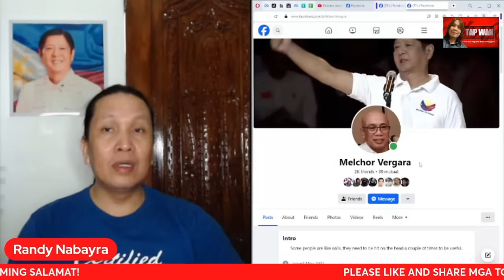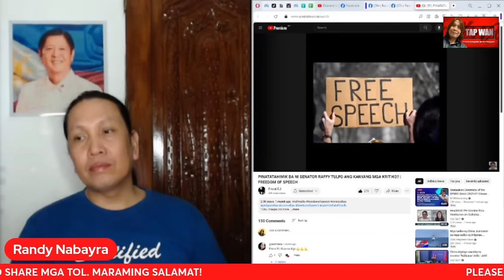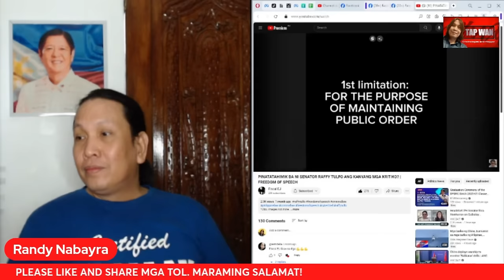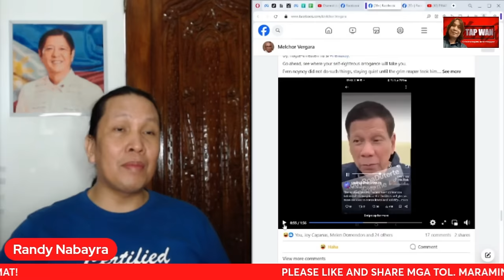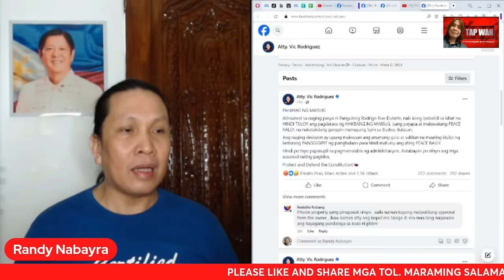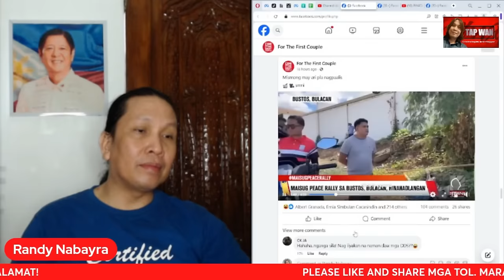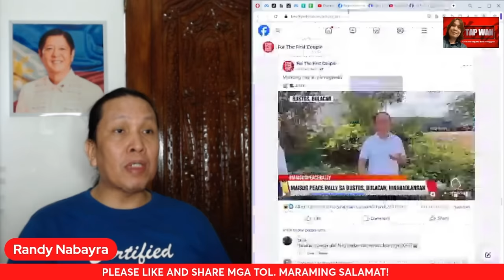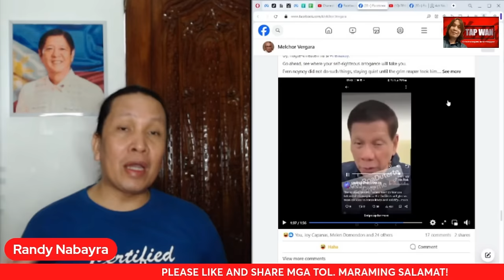LOOK WHO'S TALKING | RODRIGO DUTERTE, MAY PAGB*B*NTA SA MGA MAYOR?